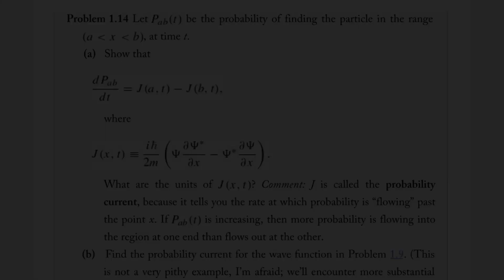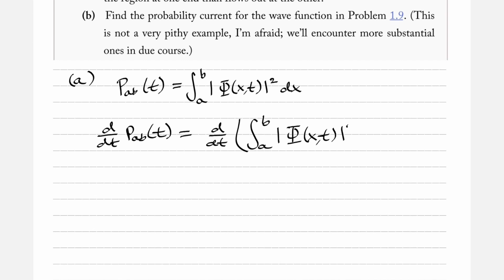Problem 1.14 | Griffiths' Introduction to Quantum Mechanics | 3rd Edition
Problem 1.14
Let $P_{ab}(t)$ be the probability of finding the particle in the range $(a less than x less than b)$, at time t.
(a) Show that $\dfrac{dP_{ab}}{dt}=J(a,t)-J(b,t)$ where
$J(x,t)=\dfrac{i \hbar}{2m}(\Psi \dfrac{\partial \Psi^*}{\partial x}-\Psi^* \dfrac{\partial \Psi}{\partial x}).$
What are the units of $J(x,t)$? Comment: J is called the probability current, because it tells you the rate at which probability is “flowing” past the point x. If $P_{ab}(t)$ is increasing, then more probability is flowing into the region at one end than flows out at the other.
(b) Find the probability current for the wave function in Problem 1.9. (This is not a very pithy example, I’m afraid; we’ll encounter more substantial ones in due course.)